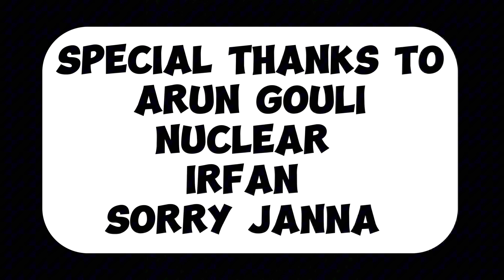Hey nalle || cover song || A love story || kannada song || Arfaz ullal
Cast
Mr smile
Sapna lsk

Camera man
Vishal kodge

Location humnabad Bidar
Karsh Resort

arun gouli
Nuclear
Irfan
sorry janna

Hey nalle mr smile song
hey nalle kannada song bidar
hey nalle kannada song
hey nalle love story
karanataka

Hey Nalle • Arfaz Ullal
Hey Nalle
® 2023 Shetty Music
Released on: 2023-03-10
Music Publisher: Shetty Music
Lyricist: Punnit Munnas
Composer: N Square